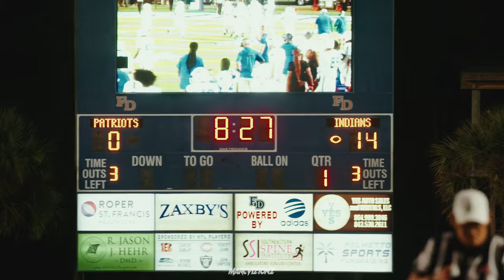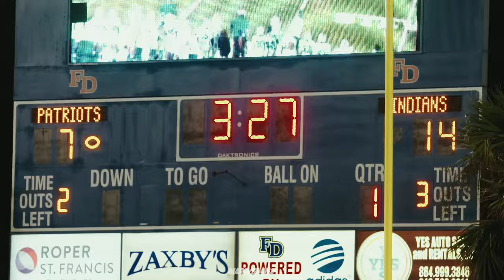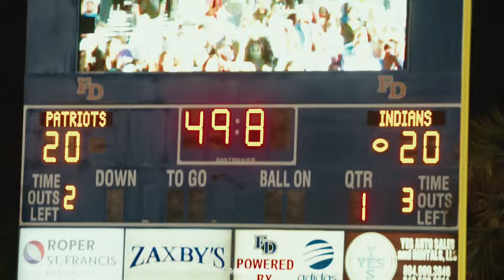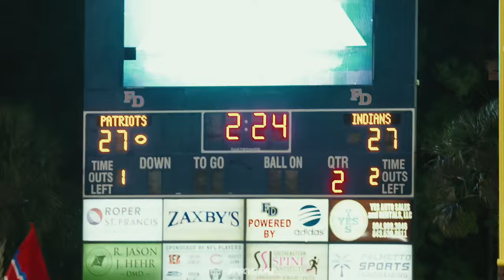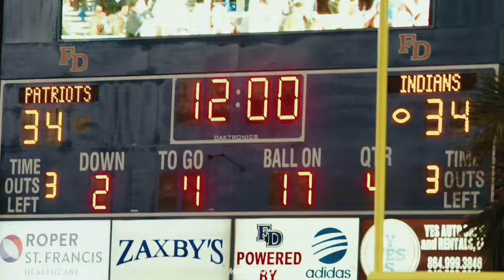DOGFIGHT AT THE BEACH | #11 Gaffney vs #15 Fort Dorchester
Shoutout @AstroBeatz  for the beat! Some of the best beats on Youtube! Check him out.

Get all my rankings from Maxpreps!